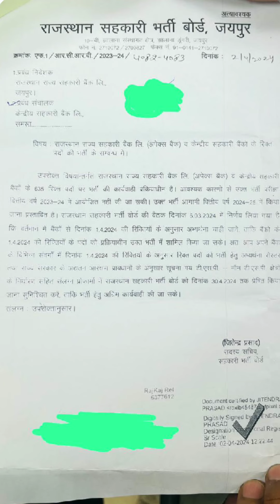राजस्थान सहकारी बैंक भर्ती Rajasthan Cooperative Banks Recruitment#rajasthancooperativebank